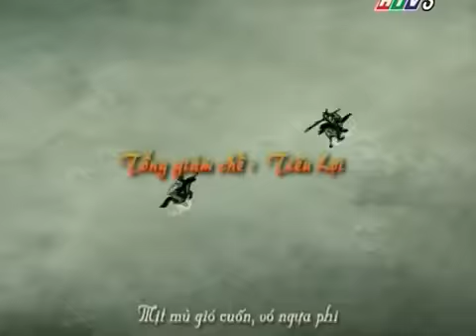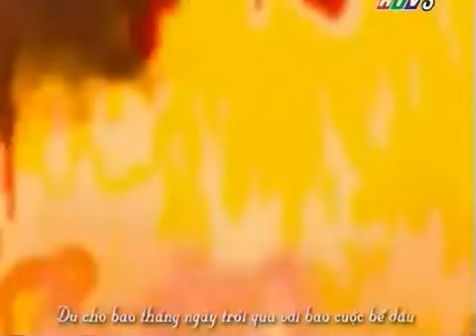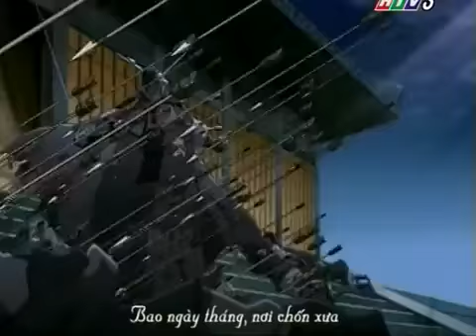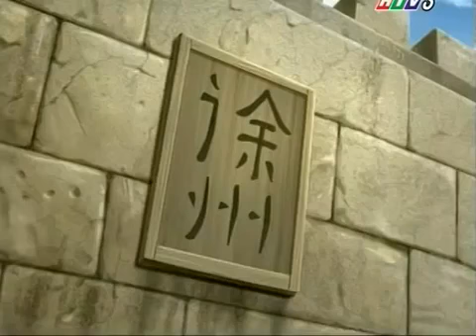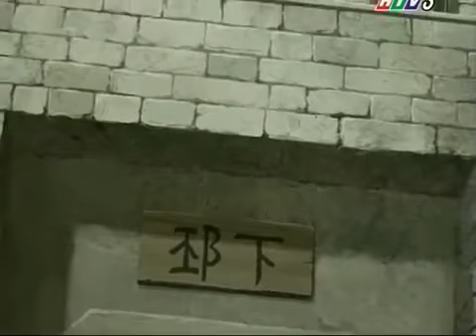Tam quốc chí - thuyết minh-Tập 10a.avi